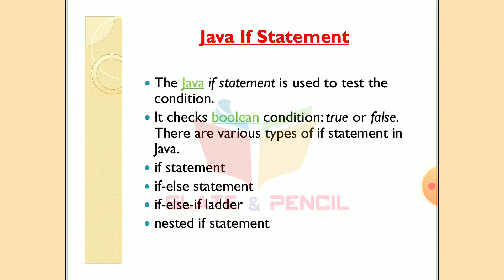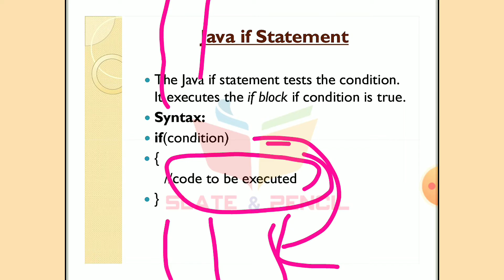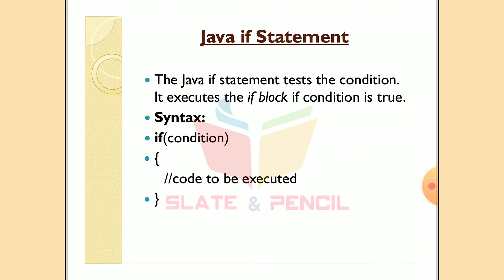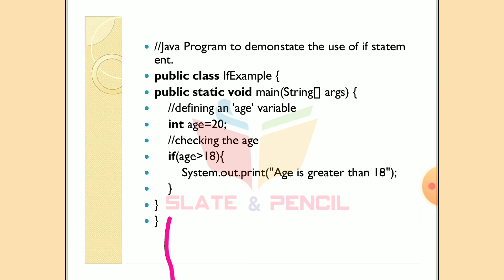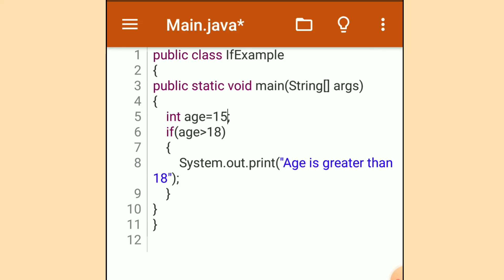Java If statement|control structure|java programming|malayalam Tutorial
Writing Text Files. Threads: Threads vs. Processes, Creating Threads by Extending Thread, Creating Threads by Implementing Runnable, Advantages of Using Threads, Daemon Threads, Thread States, Thread Problems, Synchronization. Exceptions: Exception Handling, The Exception Hierarchy, throws statement, throw statement, Developing user defined Exception Classes- The finally Block. Unit IV [10 T + 12 L] Database Connectivity & Applets: Introduction to JDBC : The JDBC Connectivity Model, Database Programming, Connecting to the Database, Creating a SQL Query, Executing SQL Queries, Getting the Results, Updating Database Data, Executing SQL Update/Delete, The Statement Interface, The ResultSet Interface, ResultSetMetaData. Introduction to GUI Applications - Applets - Types of Applet, Applet Skeleton, Update method, repaint Methods, Html Applet tag and passing parameter to applet. Unit V [10 T + 11 L] Events and GUI Applications: Event Handling: The Delegation Event Model, Event Classes, Event Listener Interfaces, Adapter Classes. Java Desktop Applications, Introduction to the AWT, Overview of the AWT, Structure of the AWT, The AWT hierarchy, Containers, Components, Canvas, Frame Working with: Color, Font, FontMetrics, Simple Graphics- Point, line, Rectangle, Polygon, Controls - Button, , Checkbox, Choice, , Label, List, Scroll bar, TextArea, TextField, Layout Manager, MenuBar, Menu, MenuItem , Checkbox MenuItem.